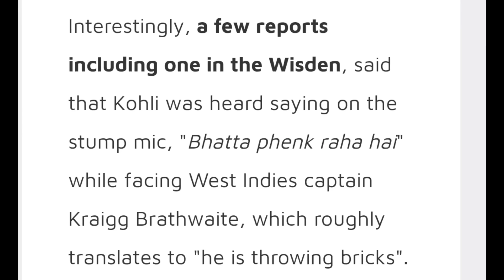"Ye Bhatta Phenk Raha Hai" Virat Kohli Says! | Kraigg Braithwaite Bowling Action Virat Kohli News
"Ye Bhatta Phenk Raha Hai" Virat Kohli Says! Kraigg Braithwaite Bowling Action Virat Kohli News Facts.